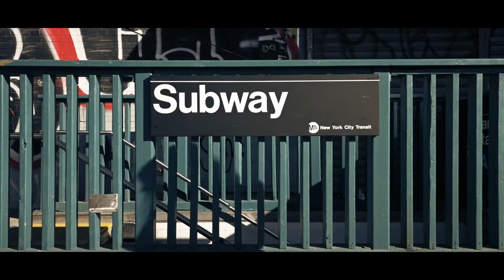Lauren Brie Harding - Duno Fall/Winter 2017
Duno Fall/Winter 2017
Featuring : Lauren Brie Harding (America's Next Top Model Cycle 11)
View her profile on

Client: Duno
Source: d-duno.it
Published: Fall/Winter 2017

All people in this campaign:
Lauren Brie Harding - Model

View the complete story on d-duno.it